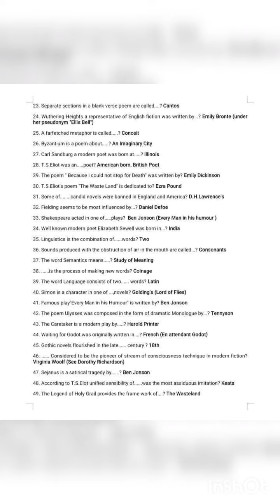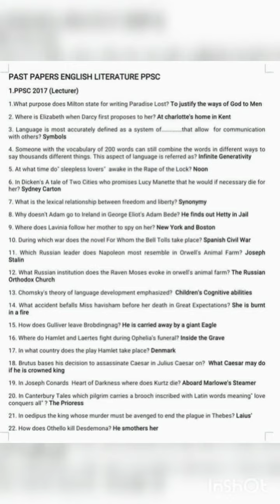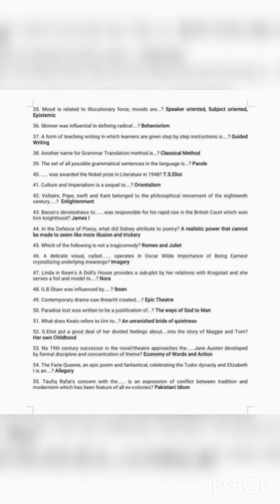Past papers of Lecturer English.